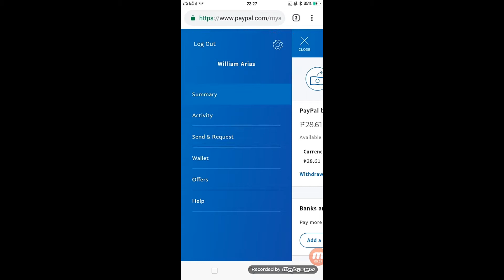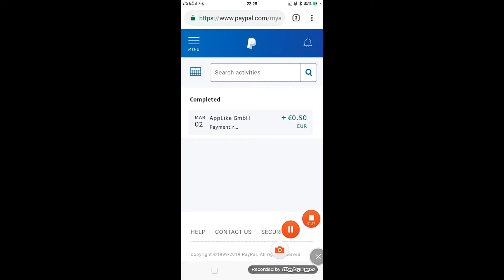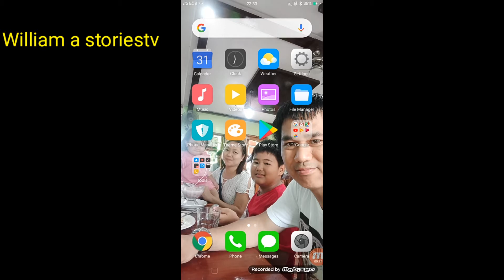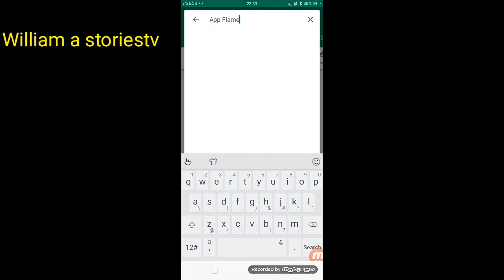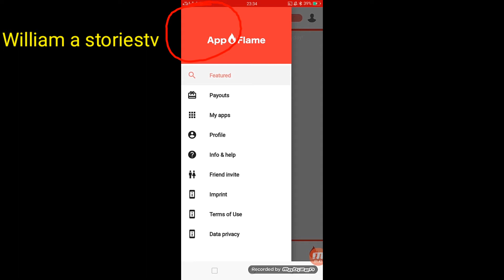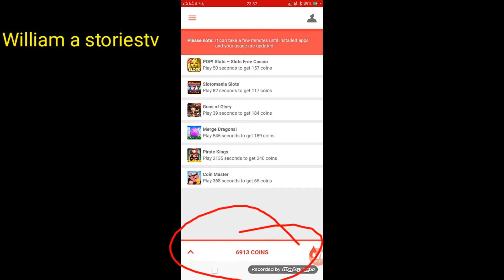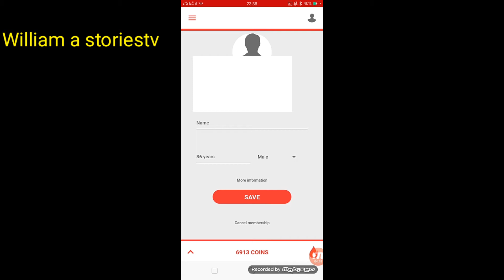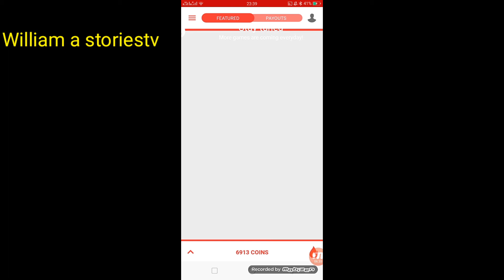Play and Earn every Seconds/Earn with william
Enjoy guys while the app still paying

Let's be friends on FB WILLIAM TOQUERO ARIAS